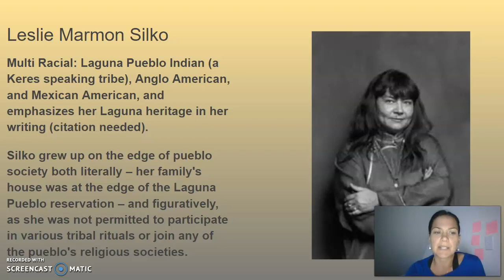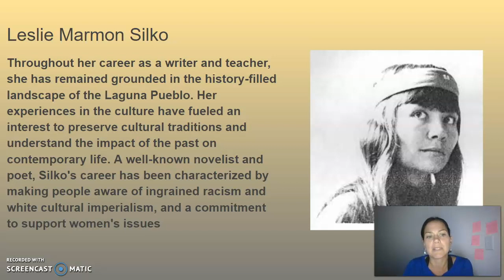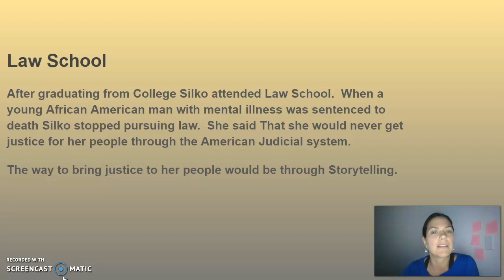Intro to Leslie Marmon Silko